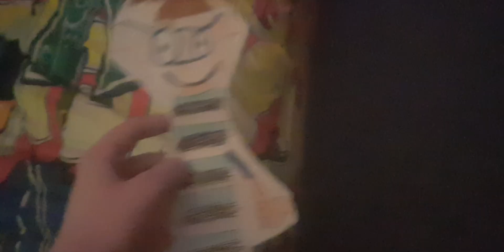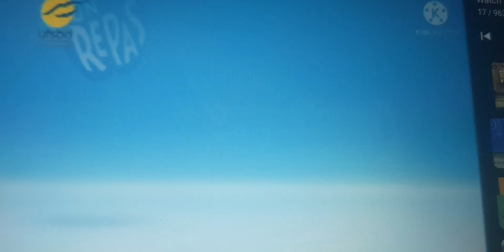Extra - Lamp (2023, UK)